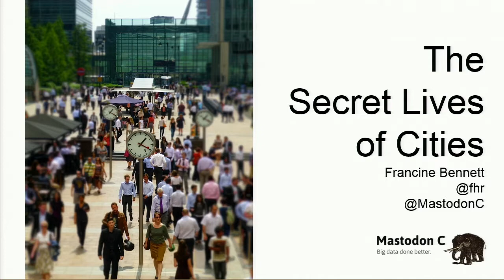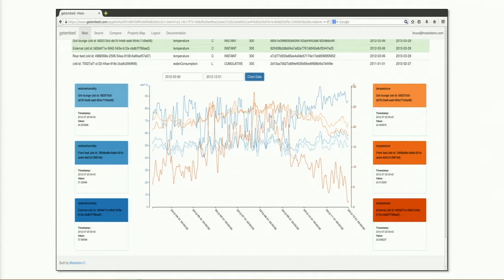Francine Bennett: "What's the Big Deal About City Data?" - Strata Europe 2014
A keynote address from Strata + Hadoop World Europe 2014 in Barcelona.

Exploiting big data and analytics through the whole organisation is now business as usual for retail and online businesses.

But cities and buildings also create a whole lot of data, which could change lives for better or for worse.

This talk explores what’s happening right now in big data and analytics for cities and buildings, where it might head, and what we might want from it all.

About Francine Bennett (Mastodon C):
Francine Bennett is a data scientist, and is the CEO and cofounder of Mastodon C. Mastodon C are agile big data specialists, who offer the open source Hadoop-powered technology and the technical and analytical skills which help organisations to realise the potential of their data.
Before founding Mastodon C, she spent a number of years working on big data analysis for search engines, helping them to turn lots of data into even more money. She enjoys good coffee, running, sleeping as much as possible, and exploring large datasets.